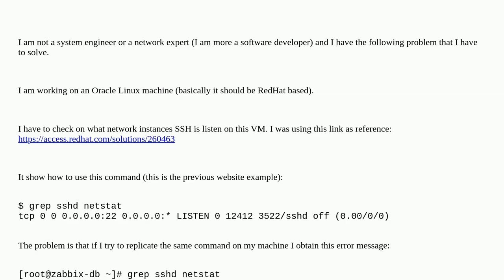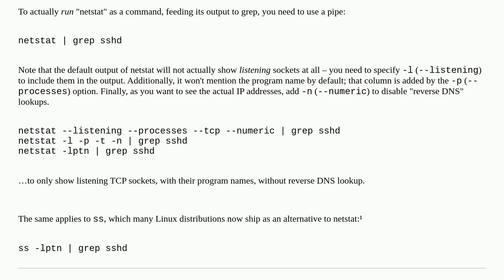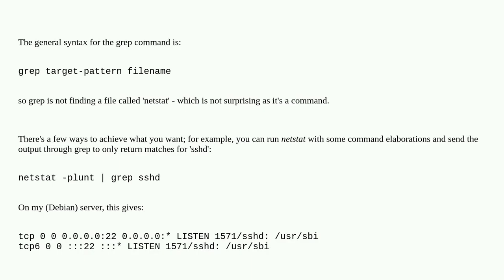How can I correctly check on what network interface SSH is listening on a Linux machine?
A special thanks goes out to the community

  oracle-linux netstat linux redhat-enterprise-linux ssh